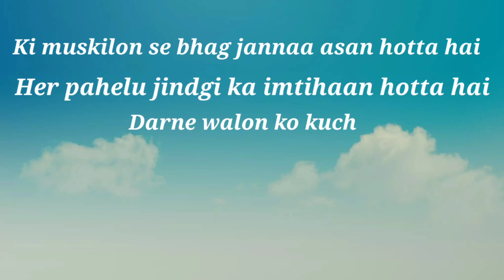Manoj dey real life story, A successful YouTuber manoj dey